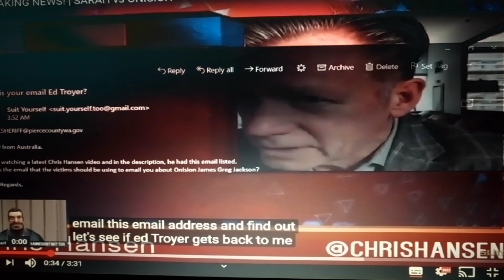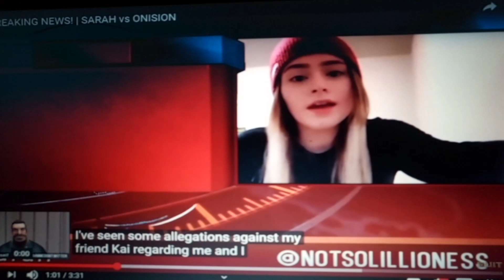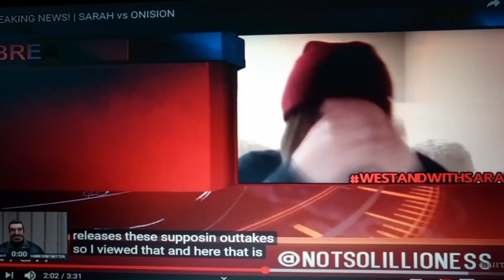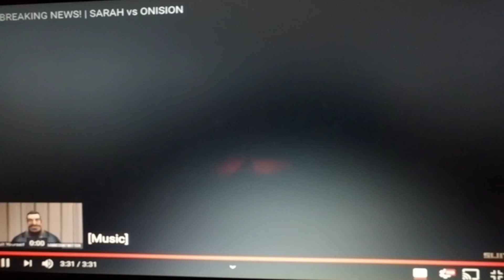Sex Extortion against Kai & Onision or Money Scam against Chris Hansen by Sarah? By Suit Yourself!